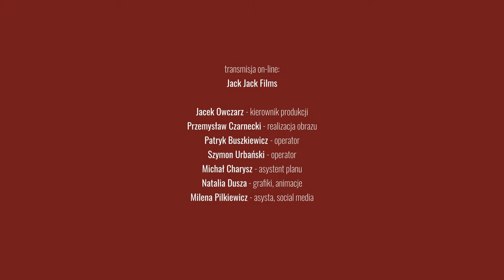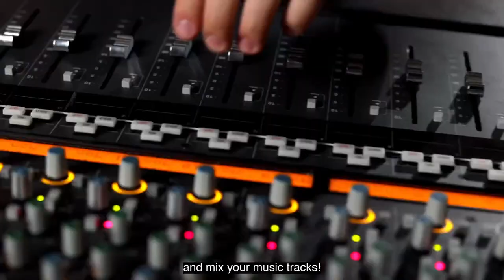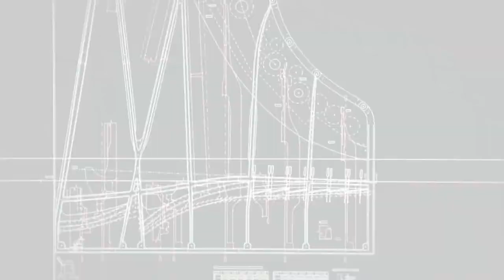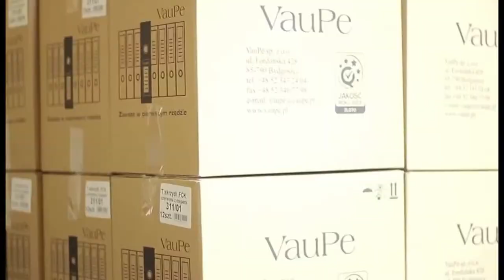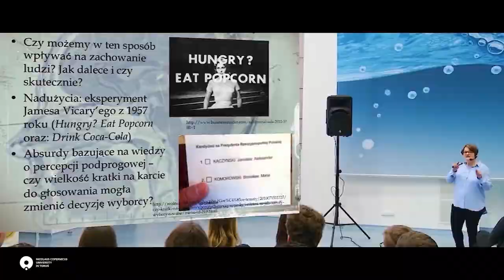16.11.2022 - 12th Paderewski Competition Studio - 12th International Paderewski Piano Competition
COMPETITION STUDIO OF THE 12TH PADEREWSKI INTERNATIONAL PIANO COMPETITION

Host: Jarred Dunn, pianist

Guests:
▪️Hanna Kulenty, Composer of Commissioned Work for Competition
▪️Carol Leone, Head of Piano at Southern Methodist University Meadows School of the Arts

PWM Edition - Partner of the 12th International Paderewski Piano Competition

🔴 Kujawsko-Pomorskie Region.

PARTNERS:
🔴 Yamaha Inc.
🔴 Kawai
🔴 Fazioli
🔴 Steinway & Sons

MEDIA PATRONAGE:
🔴 TVP Kultura
🔴 Telewizja Polska S.A. Oddział w Bydgoszczy
🔴 Dwójka